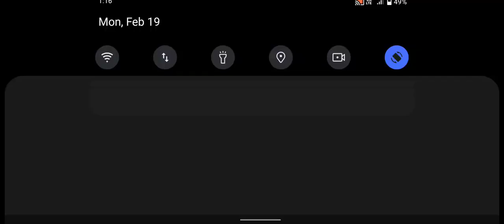Zombie Monsters 6 The Bunker - Enax Game _ Android Gameplay #114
You are lost and alone and you need to survive the horror underground after a deadly virus spread around the world

Features:

- 30 levels to play
- Horror bunker environment
- dead zombies monsters and mutants
- supports gamepad